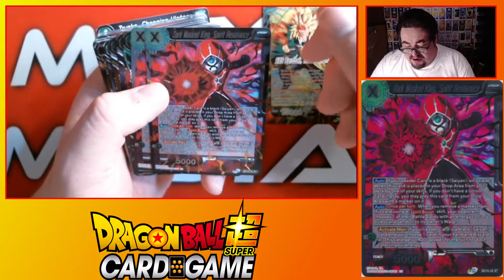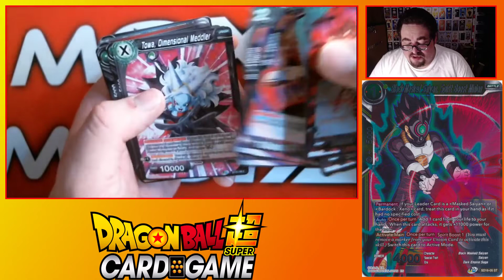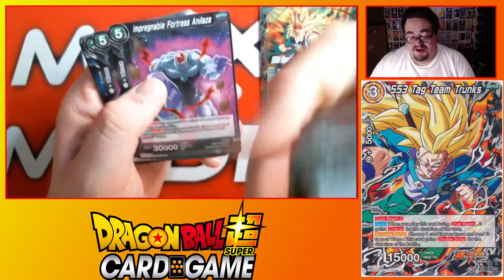Dragon Ball Super Darkness Reborn Starter Deck Opening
Let's Go!